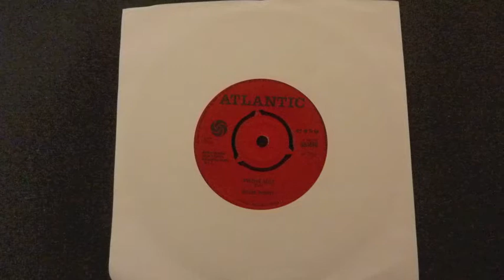Wilson Pickett - Mustang Sally - Vinyl Play